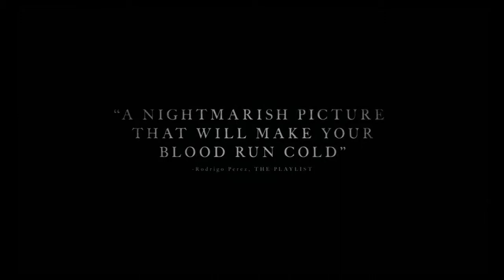the witch review